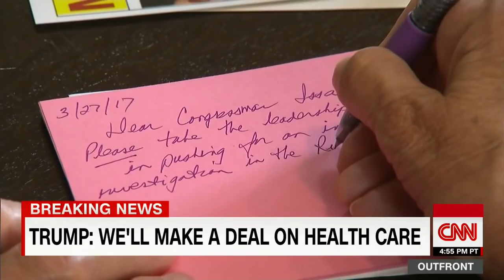Anti-Trump protesters target GOP lawmakers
Grassroots protesters are emboldened after the failure of the GOP health care bill, but are not stopping there. CNN's Kyung Lah reports.